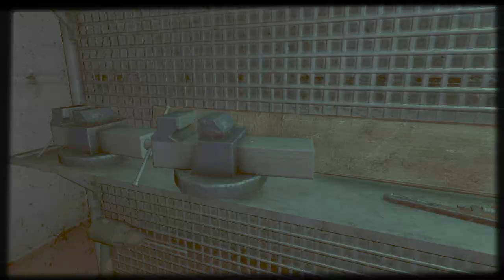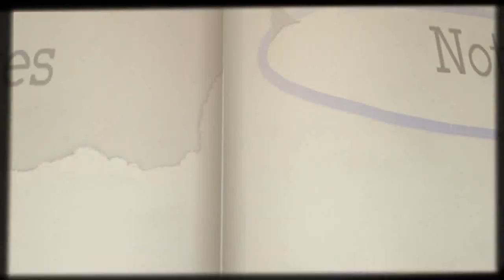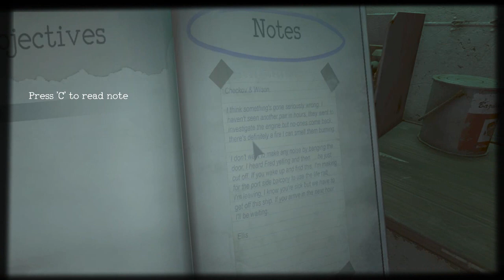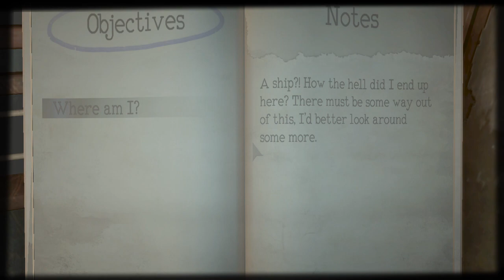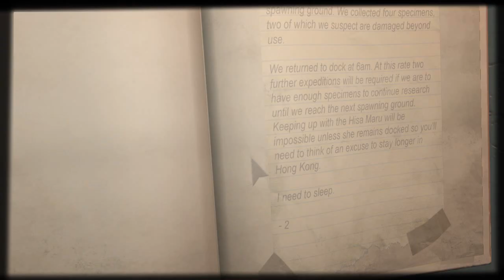Sass Patrol: Monstrum [Part 1]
This game is so, not nice :c Gives me the eye sweats.